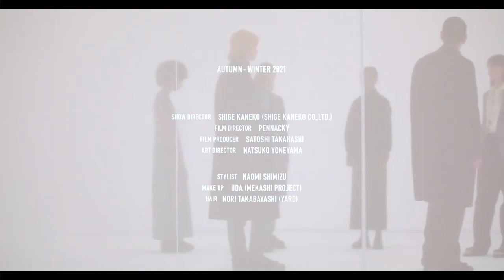AURALEE AUTUMN WINTER 2021 MEN'S & WOMEN'S COLLECTION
AURALEE AUTUMN WINTER 2021

SHOW DIRECTOR SHIGE KANEKO (SHIGE KANEKO CO.,LTD.)
FILM DIRECTOR PENNACKY
FILM PRODUCER SATOSHI TAKAHASHI
ART DIRECTOR NATSUKO YONEYAMA

STYLIST NAOMI SHIMIZU
MAKE UP UDA（MEKASHI PROJECT）
HAIR NORI TAKABAYASHI (YARD)

PRODUCTION MANAGER YUSUKE TAMURA
1st CAMERA ASSISTANT NAO SAITO
2nd CAMERA ASSISTANT RINTARO YANO
FILM PRODUCTION NION

CASTING DIRECTOR BOBBIE TANABE (HYPE)
LIGHTING TAKAO UMEDA (ART BRAIN COMPANY)
SHOW PRODUCTION MOE RACHEL HOSHIMA (SHIGE KANEKO CO.,LTD.) AYUMI OKADA

MUSIC “WIND” WRITTEN BY JOHN CARROLL KIRBY PERFORMED BY JOHN CARROLL KIRBY COURTESY OF STONES THROW RECORDS